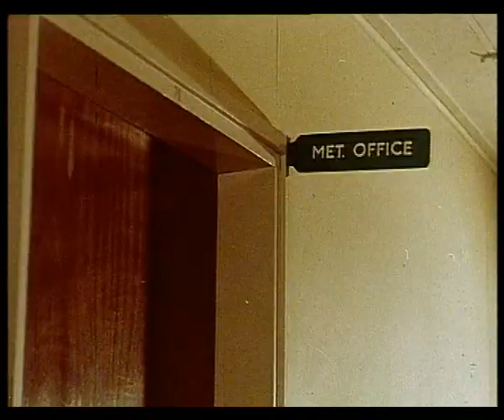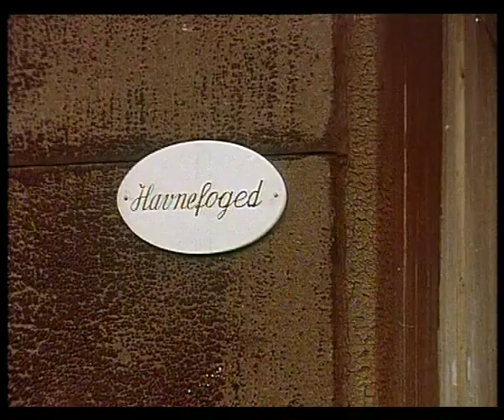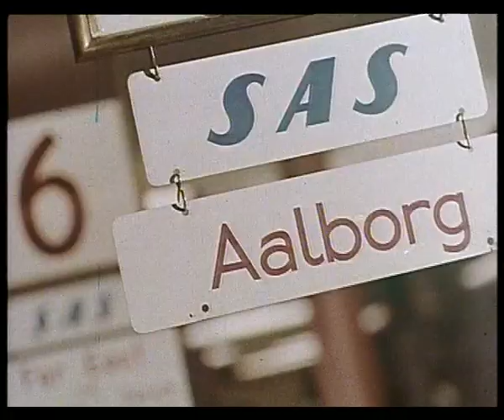Ligeud ad luftvejen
SAS Scandinavian Airlines System. The early days.